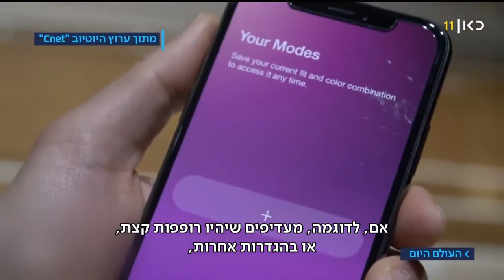נייק משיקה נעליים חכמות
חברת נייק הודיעה שבחודש פברואר 2019 תשיק "נעליים חכמות". הנעליים לא רק מהדקות את עצמן על הרגל, אלא גם עוקבות ומתעדות את הפעילות הגופנית של אלו שנועלים אותם. ד"ר יובל דרור דיבר על כך בתכניתו של מואב ורדי, העולם היום (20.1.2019)